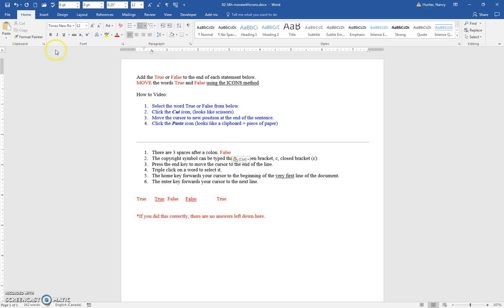02 16h move with the icons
Move text using the cut and paste icons.